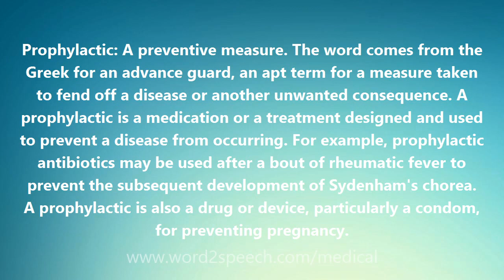Prophylactic - Medical Definition and Pronunciation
Title: Prophylactic

Prophylactic: A preventive measure. The word comes from the Greek for an advance guard, an apt term for a measure taken to fend off a disease or another unwanted consequence. A prophylactic is a medication or a treatment designed and used to prevent a disease from occurring. For example, prophylactic antibiotics may be used after a bout of rheumatic fever to prevent the subsequent development of Sydenham's chorea. A prophylactic is also a drug or device, particularly a condom, for preventing pregnancy.

How to pronounce Prophylactic
definition of Prophylactic
audio dictionary
How to say Prophylactic
What is the meaning of Prophylactic
Pronounce Prophylactic
Medical dictionary
Medical definition of Prophylactic